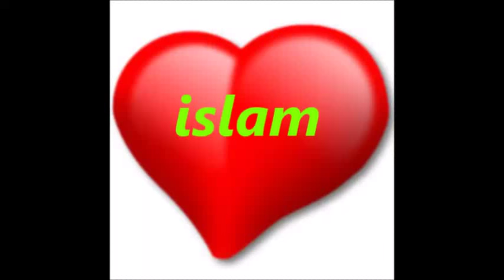3 holandskej ženy konvertoval na islam, pretože 2 týždne